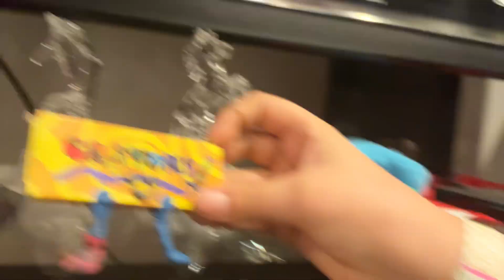BCL show 3 ￼texes